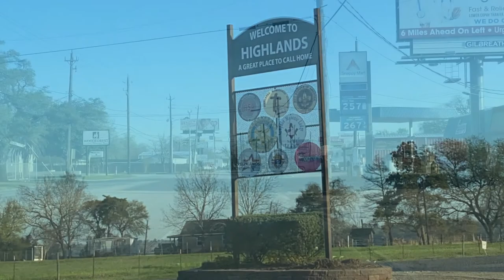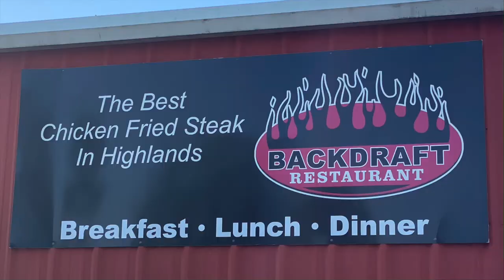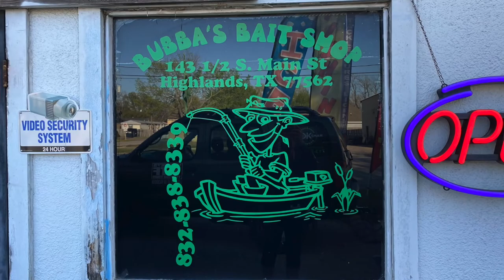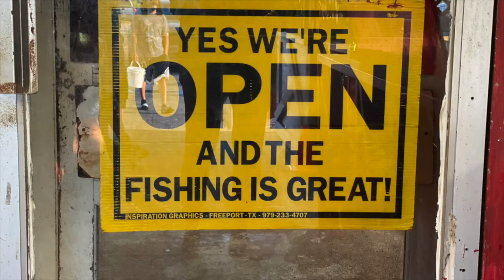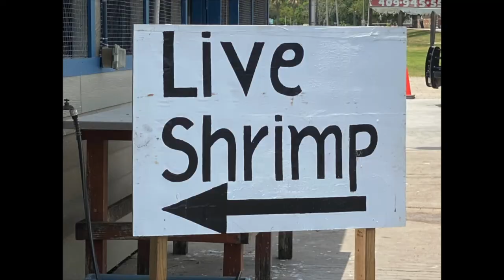Bubba's Bait Shop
Where?s the Fish Tour 2021

Keith and Alicia head out to Bubba's Bait Shop where they meet Pam. Fresh water and Salt water bait. Alicia's so happy to to fish with worms again. Join this comedic duo as they set out on yet another weekend adventure to help answer the ongoing question of . . . Where?s the Fish?

SCHEDULE
Friday 7:00 PM || Facebook Live

EDITING & PRODUCTION
Keith and Alicia edit and produce all of their own graphics, video ads, promotional spots, short promotional videos, and the show that airs on YouTube every Wednesday at 3:00 p.m. (CST).

KEITH and ALICIA
Monday-Friday
We live normal lives just like you. Alicia is a Speech Language Pathologist and oversees a Rehab Department, while  Keith has owned and operated Kemah Coach Graphics and Promotional Products for over 30 years out of Kemah, Texas.  If there's a name on a boat or business, he might have done the work.  Find him on Facebook

We currently are looking for sponsors to help us with expenses as we plan the 2021 tour down towards Corpus Christi.

Our audience is what motivates us.  We know 2020 has brought a lot of changes and restrictions to our lives.  We're trying to show you safe ways to get outside, get some fresh air and sunshine, but mostly have fun!  Affordable ways to make memories with your family and friends.

VOLUNTEER STAFF
Keith Mercado, Host
Alicia Courville, Host, Videographer & Executive Producer
Kenny and Jill Mercado, Executive Producers